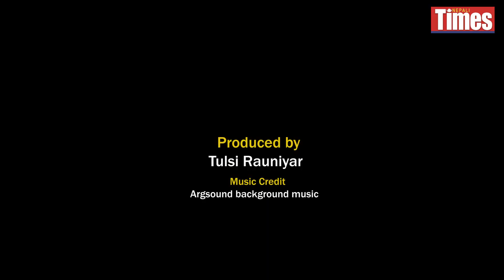Conquering the self: Wangda Sherpa, from former drug addict to Everest summiteer | Nepali Times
In 2017, Wangda Sherpa was experiencing severe withdrawal symptoms. One day, he woke up in the dark with severe pain and thought he was really dying. But he lived, and eighteen months later, he summited Mt Everest.

Wangda had been shooting up heroin, nitravet and all manner of pills on and off for over 20 years. He went to rehab five times. The journey of recovery began when he realised he could not afford the addiction anymore.